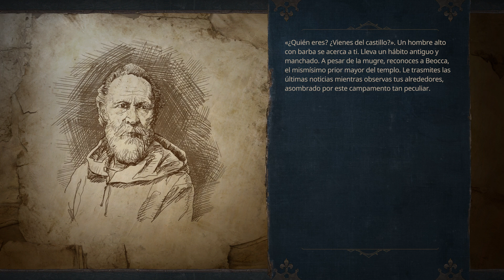🏰 SIEGE SURVIVAL Gameplay español - GLORIA VICTIS | ep 9 - Siege Survival español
Siege Survival Gameplay español ep. 9

Hola y bienvenid@s!!

Empezamos nueva serie con "Gloria Victis: Siege survival" recién salida la versión definitiva en Steam. Creo que os va a encantar. Tiene ciertos tintes de "Frostpunk" y "This war of mine" acompañados por un estilo gráfico muy agradable y una música increíble bajo mi punto de vista.

Un placer veros por aquí un día más!! Gracias por venir! ;)